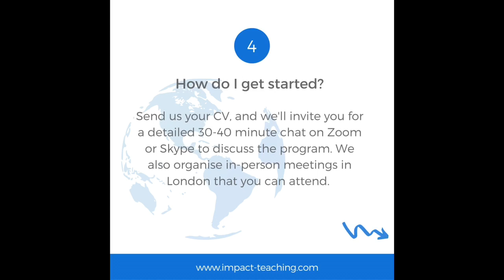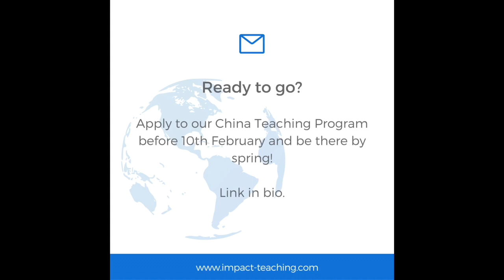Teaching English in China in 2023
Here's all you need to know about teaching in China in 2023!
We offer jobs all over China, get it touch to get started today